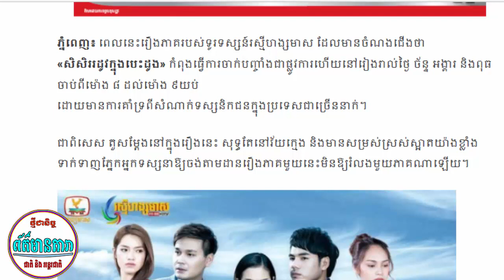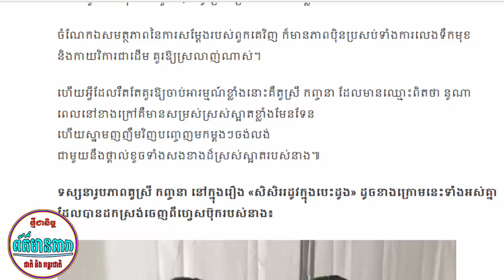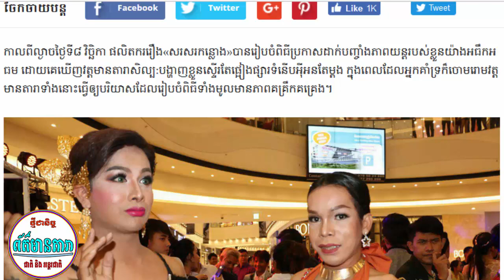ព័ត៌មានតារា-តួស្រី កញ្ចនា​ រឿង សិសិរដូវក្នុងបេះដូង សម្រស់មិនធម្មតា